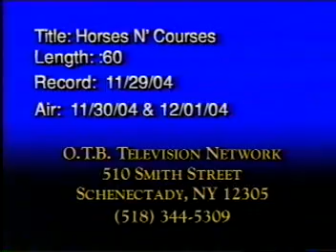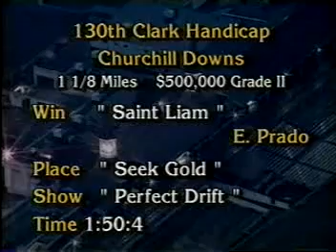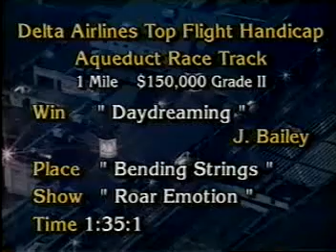Horses N' Courses - November 29, 2004